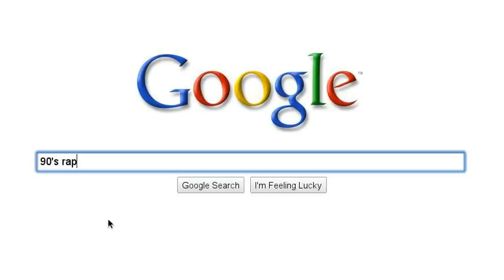Gary Crawford: The Man, the Legend